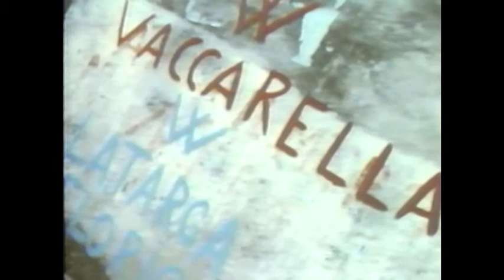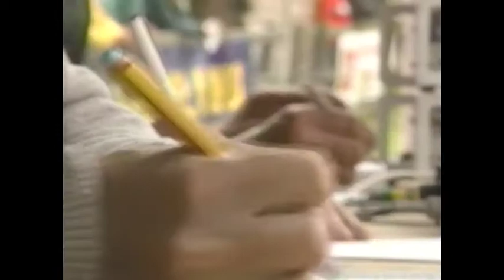Power and the Glory The Road Racers